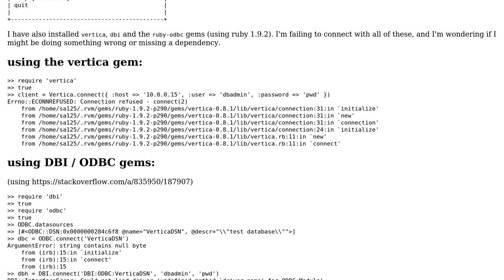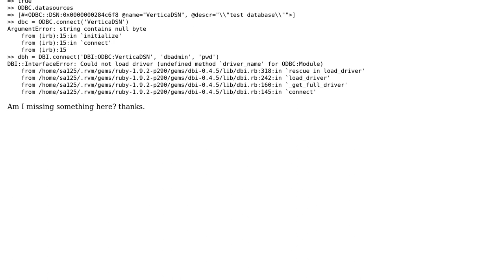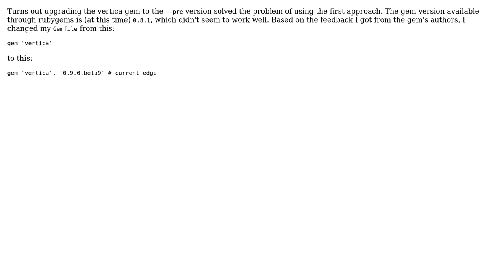Connecting to Vertica from Ruby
With thanks & praise to God, and with thanks to the many people who have made this project possible! You are responsible for your own actions.